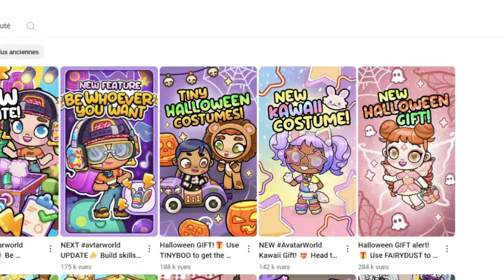NOUVEAUX CODES PROMOS SUR AVATAR WORLD ET NOUVELLES MISE À JOUR D'AVATAR WORLD ! MISS QUEEN 👑